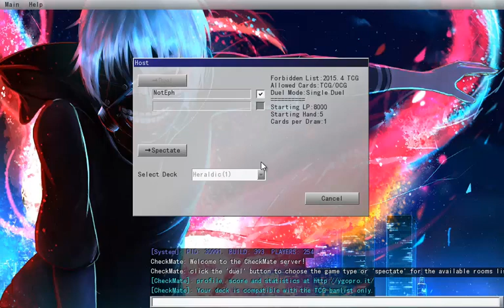YGOPro Live(25)-Heraldics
Gonna be switching between Devpro and YGOPro. Because why not.